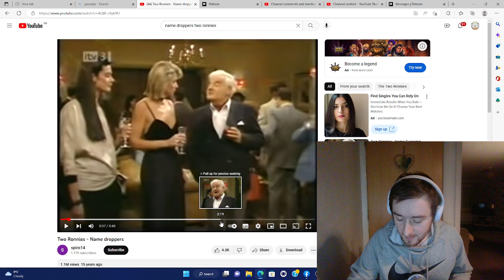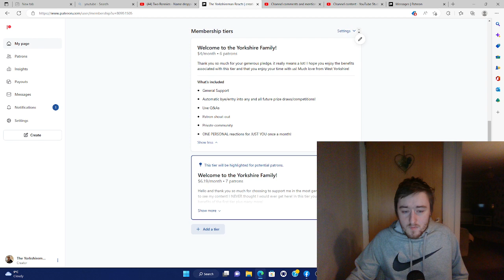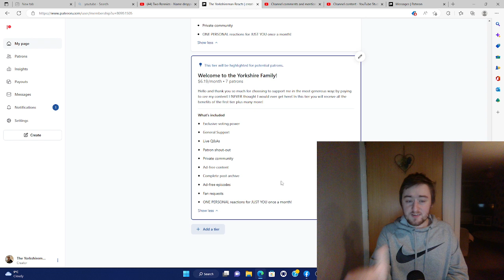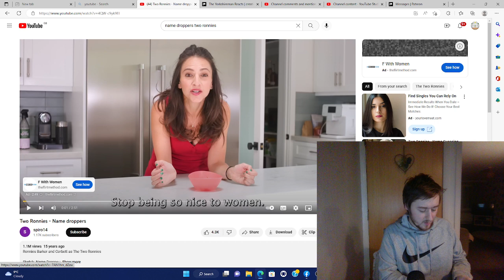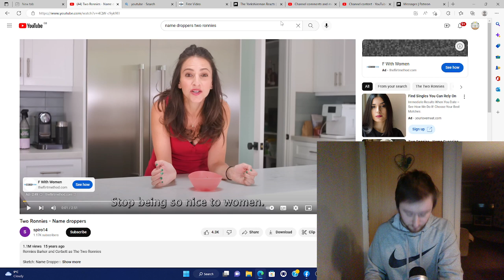The Two Ronnies - Name Droppers - REACTION! - 1ST Time Watching! - Legendary Comedy!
A huge thank you to all my Patrons:

Lauren Cunningham
Reckless Love Productions
Eva Zou
The Eclectic Beard
Tim
David Hannah
SpicyRikers
Ann Nelson
Alan Gindlesperger
Jack Nicholas
Ross Cassidy
John Scott
Andrew Michael
Gareth Askew-Hargreaves
Nick
Dr Acula
Sam Gaming
Richard Winkler
Sam I Am
Liz Sharp
David Meiklem
Rich Hall
Aaron A
Daniel Aitken
Stephen McKenzie
Rick O'Neill
Calum
Robert Trimble
Robert Shearer
JustTheJoan
Mark Cummings
Keith Byrne
Fraser Horne
Samuel Martin
JMS
Stuart M
Mlee6050
Nomad
Stewart Darley
Richard Boxall
James McCarthy
Callum James
Tarek Jafar
Melissa M
C72
Mariel